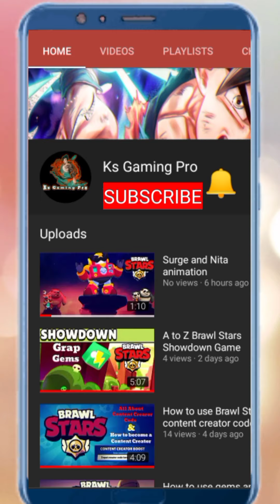How to unlock Diamond Quest 2 The Lost Temple Bavaria Stage 7.1 || Gameplay Walkthrough Part 26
Here we completed how to unlock Diamond Quest 2 The Lost Temple Bavaria Stage 7.1.  The diamond quest 2 bavaria stage 7.1 is awesome. we also give you a idea how to paly diamond quest 2. most interesting level is bavaria level 7.1. here we also see diamond quest tutorial, diamond quest gameplay, diamond quest new update. the most challenging stage is diamond quest 2 leve 7.1, i love vary much diamond quest 2 stage 7.1. diamond quest have some mystic tools we needs to find the hammer, hook, ice hammer, mystic.

⭐⭐⭐Features⭐⭐⭐
😍 Fantastic Visual: Gorgeous HD graphics and lovely sound tracks.
😲 Checkpoint: Re-spawn your self at the most recent checkpoint at anytime.
😖 Challenge Puzzle: Challenge your brain and prove your intelligence with hundred of puzzles to solve.